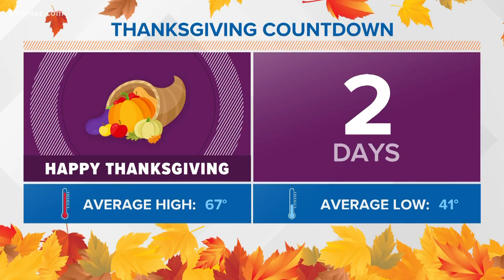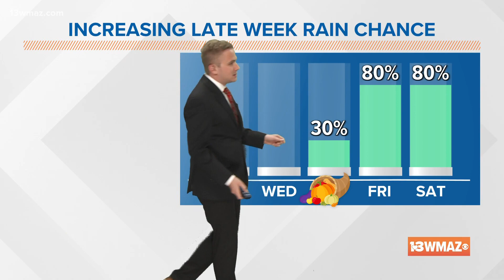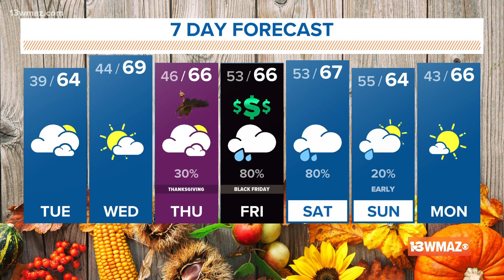Slowly warming up, rain by end of week (6 a.m. update 11/22/22)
With the cloud cover on Tuesday, temperatures will climb back to the mid 60s once again. If you live south and east of Dublin though, there is a very low chance for rain so just grab the umbrella just in case. During the mid-week, we get even warmer. Wednesday will be the warmest day of the week, close to 70. Highs will drop back to the mid-60s with a scattered rain chance Thanksgiving night.

13WMAZ News is the #1 station for news and weather in the Central Georgia area, serving people in Dublin, Macon, Milledgeville and Warner Robins.